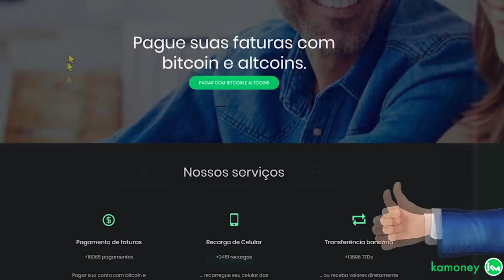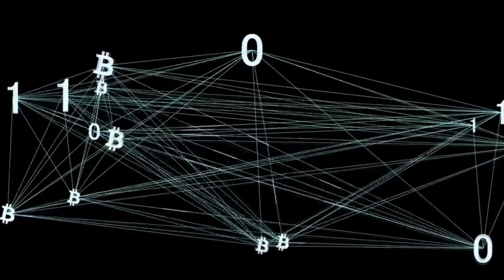BANCO IRÁ PERMITIR A COMPRA E VENDA DE BITCOIN - ITÁLIA